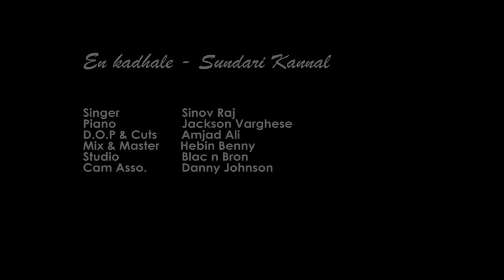En Kadhale x Sundari Kannal • SPB Medley • Sinov Raj ft. Jackson Varghese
Tribute to the Legend.

Cover Credits
Singer : Sinov Raj
Piano  : Jackson Varghese
Dop & Cuts : Amjad Ali
Mix & Master : Hebin Benny
Studio : Blac n Bron
Special Thanks to Gireesan ,Prasanth & Danny

En Kadhale
Movie : Duet
Lyrics : Vairamuthu
Singers : SPB , Noel James

Sundari Kannal

Movie : Thalapathy
Lyrics : Valee
Singers : SPB, S Janaki